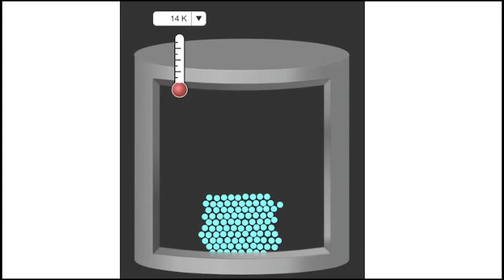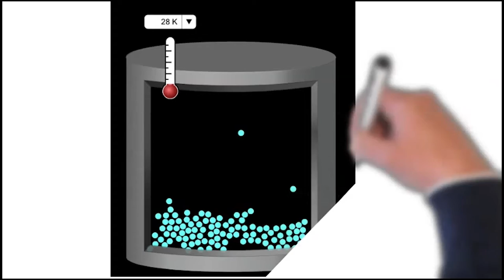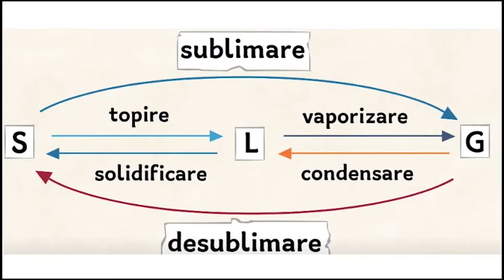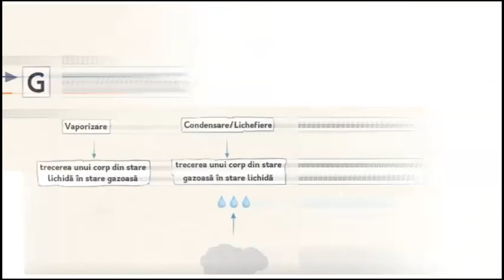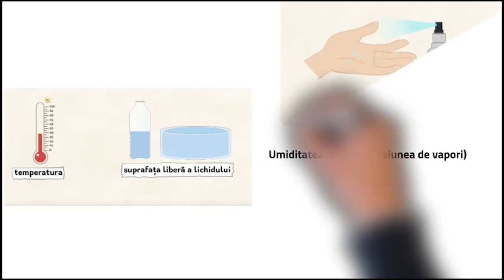Stări de agregare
Această resursă educațională deschisă de tip video este un ghid care vine în sprijinul profesorilor de fizică în vederea folosirii materialului la orele de fizică. Filmul poate fi utilizat în predarea lecției “Transformări de stare de agregare”. Poate fi oprit în orice moment al derulării activității didactice pentru a interacționa cu elevii, acestia putând da exemple întâlnite în realitat.
Este un material realizat cu ajutorul aplicatiei Doodly